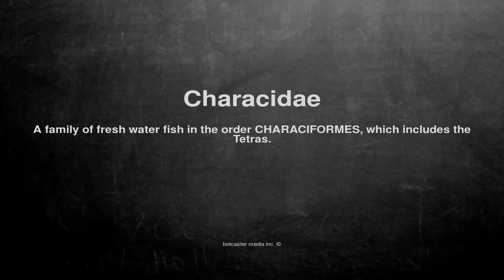Medical vocabulary: What does Characidae mean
What does Characidae mean in English?